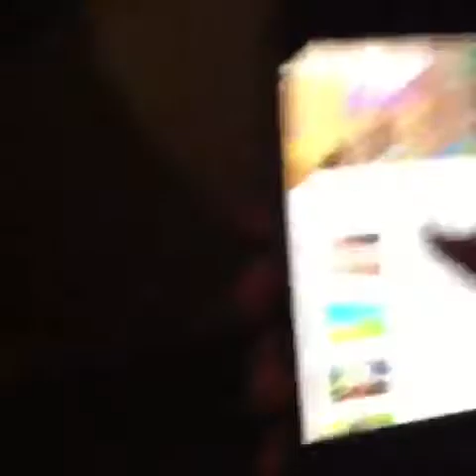Home vlog(day #4)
This is a home vlog. Watch why I didn’t post a school vlog.